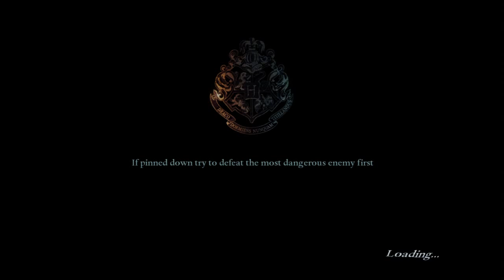Harry Potter and the Deathly Hallows: Part 2 - Playthrough Part 4 (Streets of Hogsmeade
And the playthrough continues!

Playing on Advanced and trying to collect all collectibles. So far, so good.